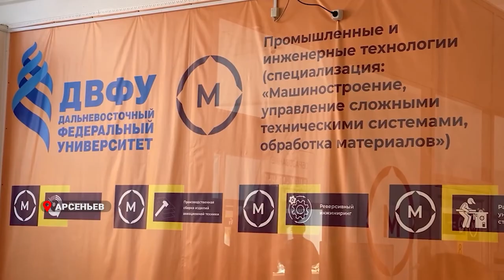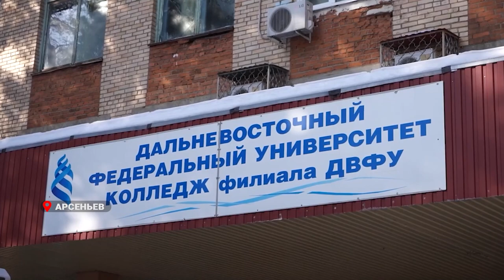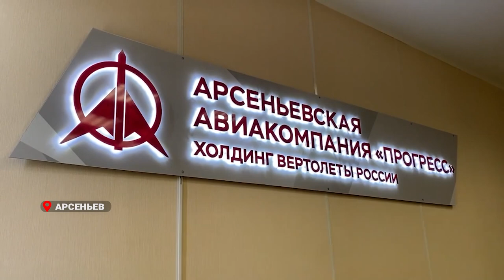Новыми кадрами усилят авиационный завод в Арсеньеве.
Губернатор края Олег Кожемяко в рамках рабочей поездки в Арсеньевский городской округ посетил Приморский авиационный техникум, ученики которого связывают свое будущее с заводом «Прогресс».